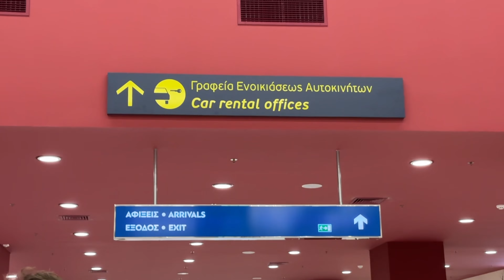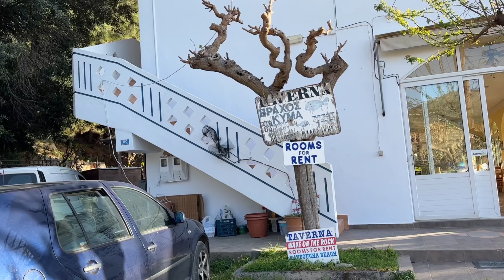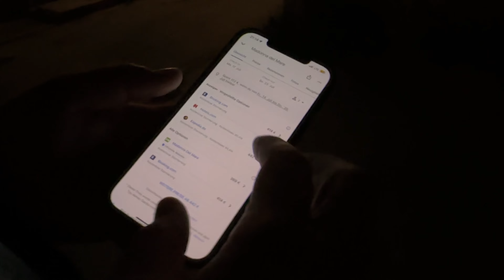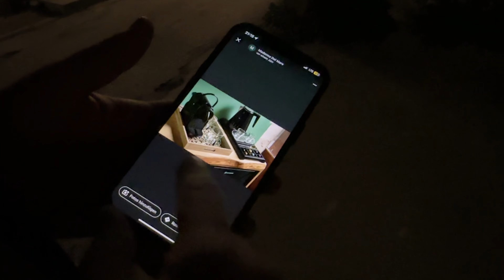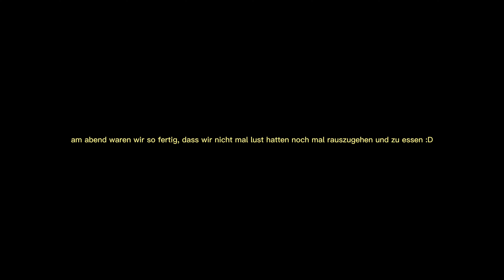kreta part one - ich habe mich verliebt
wir haben spontan Kreta gebucht, was soll schon schief gehen?